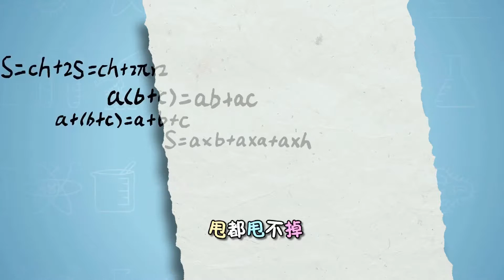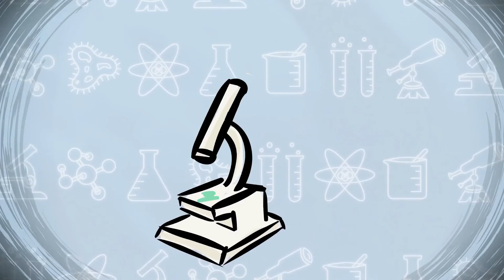洛宝贝爱科学325 原子弹之父